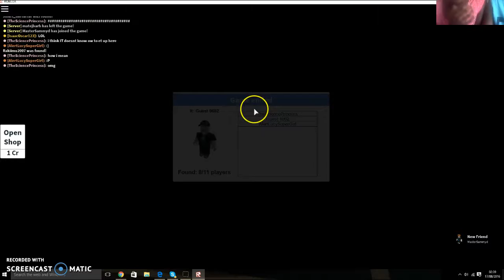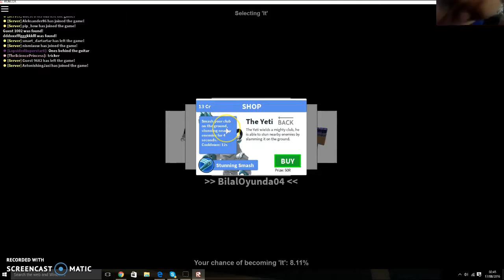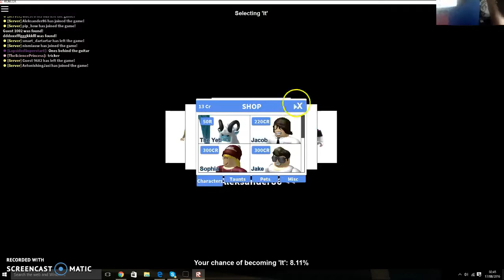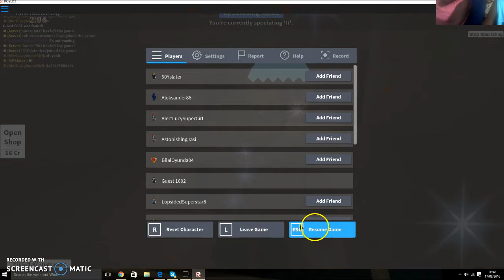Roblox (Pt 2) Hide & Seek